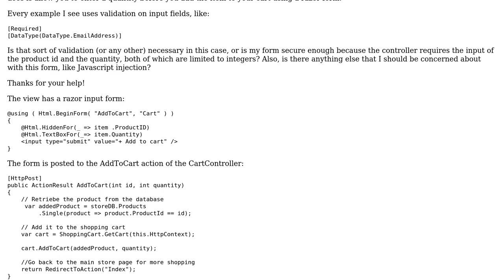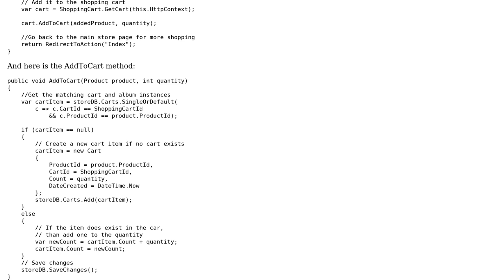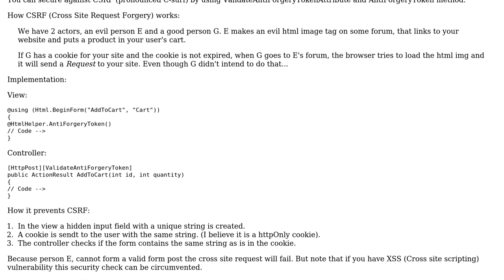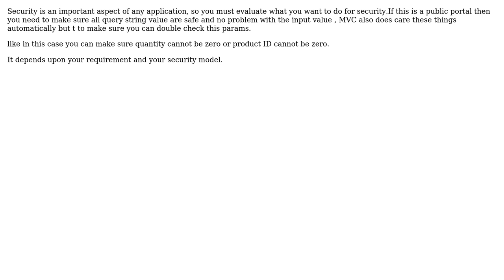Is this user input field secure? (2 Solutions!!)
Is this user input field secure?

With thanks & praise to God, and with thanks to the many people who have made this project possible! | Content (except music & images) licensed under CC BY-SA | Music | Images & others | With thanks to user Troy Poulin user svick user Paritosh user Johnny and the Stack Exchange Network Trademarks are property of their respective owners. You are responsible for your own actions.